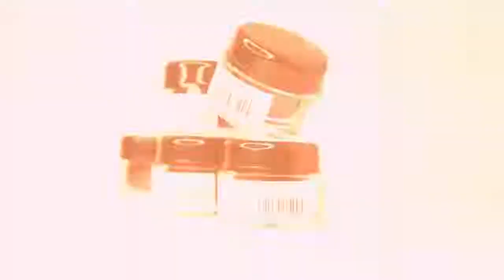Conoce nuestros Gel Paint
Realiza decoraciones más elaboradas y divertidas con Gel Paint, una gama de efectos y decoración, que permite realizar trazos y dibujos muy finos y definidos para una mejor técnica de creación en tus diseños.

📍Tiendas Super Salón